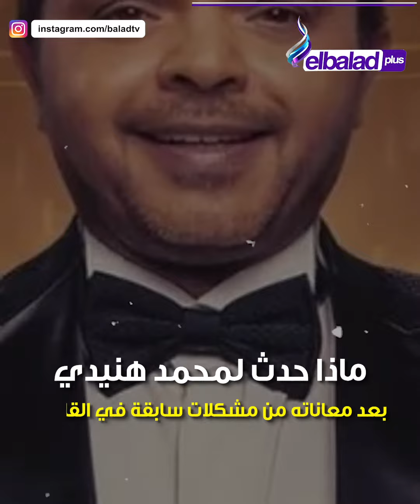تطورات الحالة الصحية لـ محمد هنيدي بعد إجرائه قسطرة بالقلب